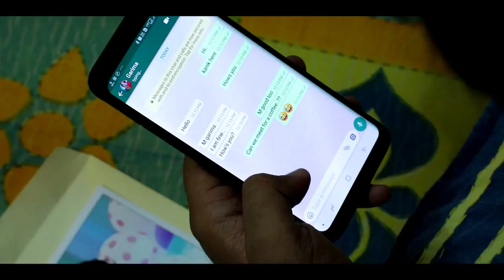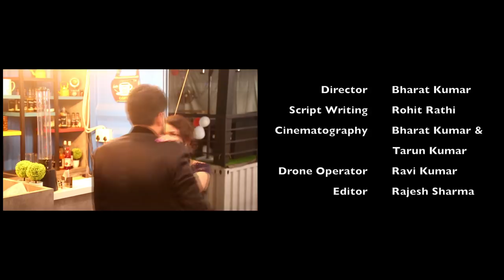Family Pre wedding of Kanik & Garima ||WIDEANGLE @ AJMER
Event Management by : Rishty Dil Se. @ Rohit Rathi & Group @